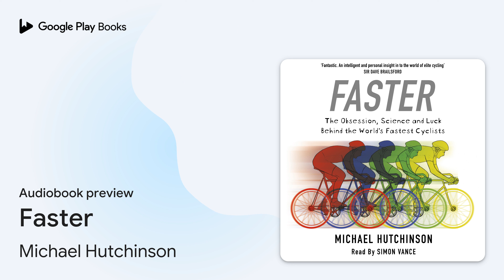Faster by Michael Hutchinson · Audiobook preview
Faster
Authored by Michael Hutchinson
Narrated by Simon Vance

0:00 Intro
0:03 Introduction: An accidental athlete
10:12 Outro

BOOK DESCRIPTION

For professional cyclists, going faster and winning are, of course, closely related. Yet surprisingly, for many, a desire to go faster is much more important than a desire to win. Someone who wants to go faster will work at the details and take small steps rather than focusing on winning. Winning just happens when you do everything right – it's the doing everything right that's hard. And that's what fascinates and obsesses Michael Hutchinson.

With his usual deadpan delivery and an awareness that it's all mildly preposterous, Hutchinson looks at the things that make you faster – training, nutrition, the right psychology – and explains how they work, and how what we know about them changes all the time. He looks at the things that make you slower, and why, and how attempts to avoid them can result in serious athletes gradually painting themselves into the most peculiar life–style corners.

Faster is a book about why cyclists do what they do, about what the riders, their coaches and the boffins get up to behind the scenes, and about why the whole idea of going faster is such an appealing, universal instinct for all of us.

AUDIOBOOK DETAILS

Language: English
Publisher: Author's Republic
Published on: May 1, 2016
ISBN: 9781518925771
Duration: 6 hr, 31 min
Genres: Biography & Autobiography / Sports, Health & Fitness / Exercise / General, Sports & Recreation / Cycling